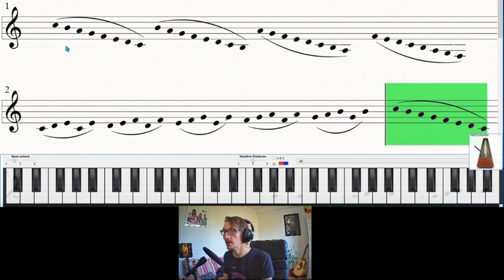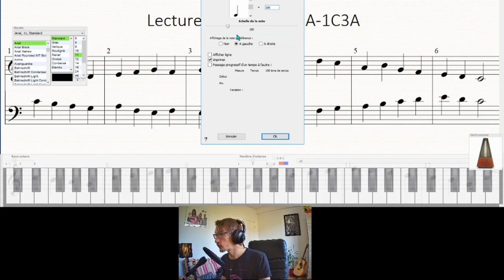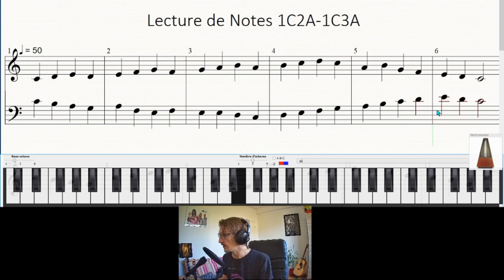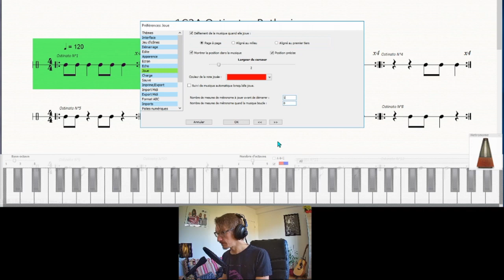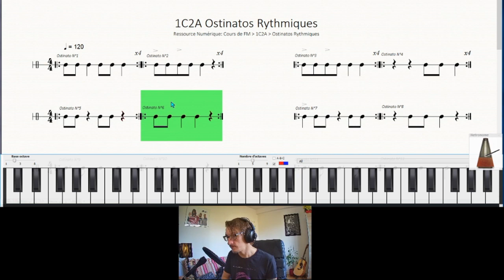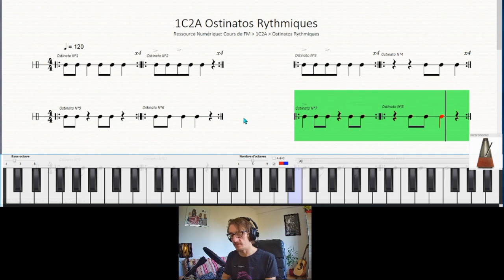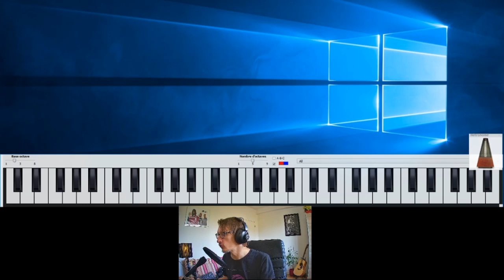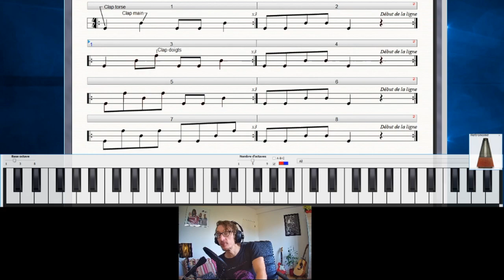COURS FM 2 Confinement Semaine 1